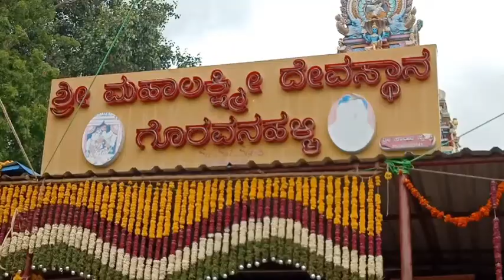ಲಕ್ಷ್ಮೀ ದೇವಿಗೆ ಇಟ್ಟಂತಹ ಮಡಲಕ್ಕಿಯನ್ನು ನಾನು ಏನು ಮಾಡಿದೆ??